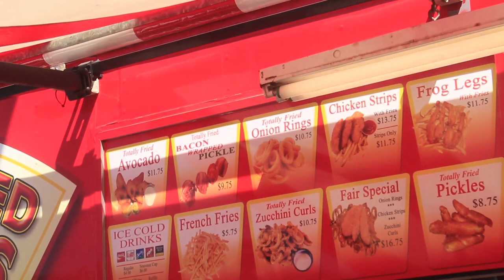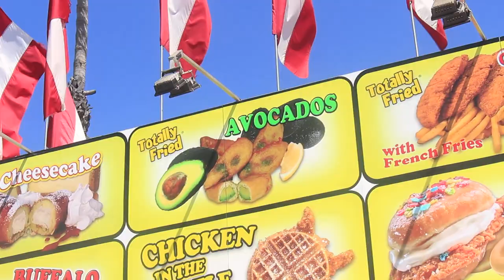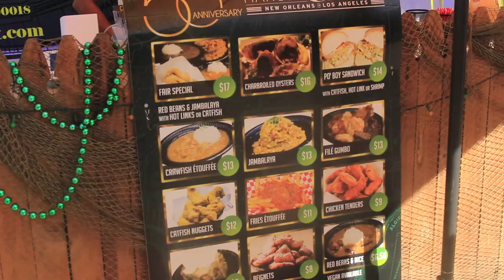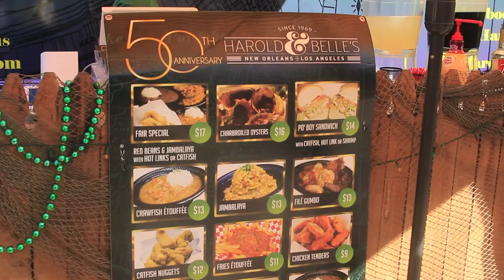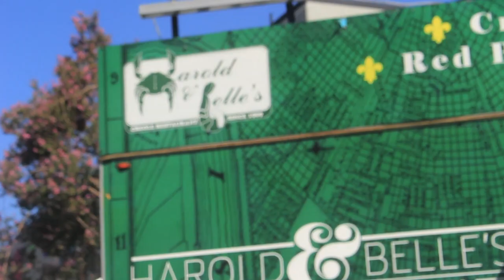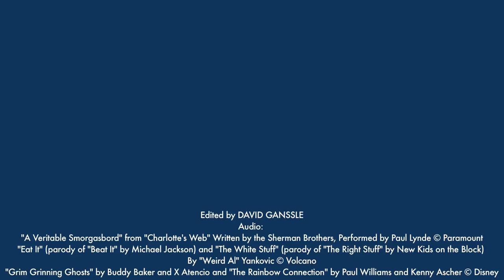FAIR FOOD - Dave, Ali, and Haley do the LA County Fair